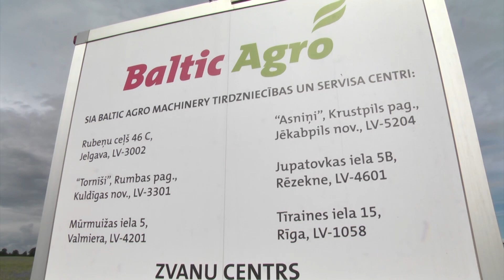Baltic Agro Machinery Viļānu Lauku dienā 14.07.2022.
Latgales reģiona lauksaimnieku un nozares tirgotāju gaidītākais pasākums - Viļānu Lauku diena, ko organizē Latgales Lauksaimniecības un zinātnes centrs sadarbībā ar Agroresursu un ekonomikas institūtu, pēc divu gadu pārtraukuma noritēja ar lielu vērienu un bija kupli apmeklēts. Baltic Agro Machinery stendā bija izvietots plašs tehnikas klāsts: CLAAS traktori, kombains LEXION, pļaujmašīnas DISCO, prese ROLLANT, riteņiekrāvējs TORION, teleskopiskais iekrāvējs SCORPION, KOBELCO ekskavators, BEDNAR un LEMKEN kultivatori un sējmašīna.